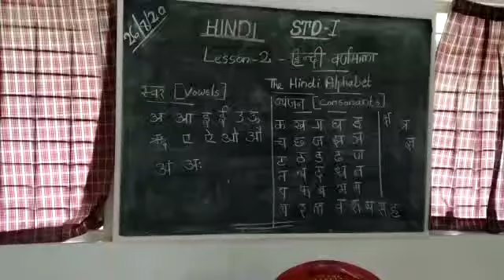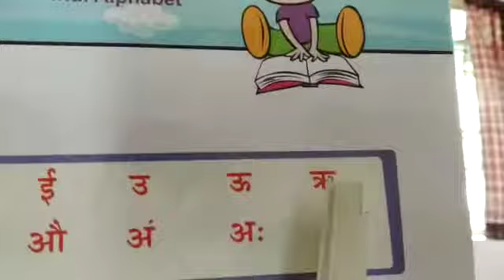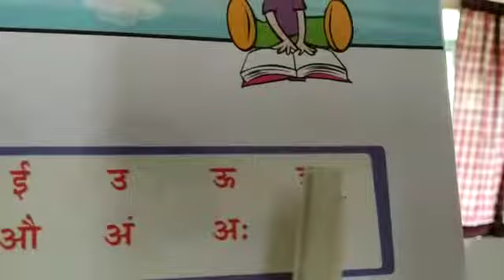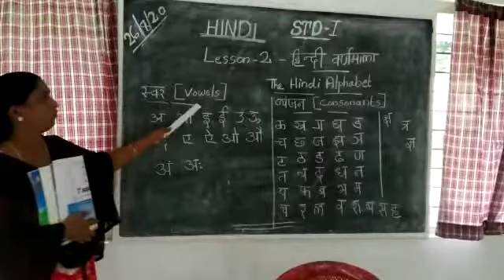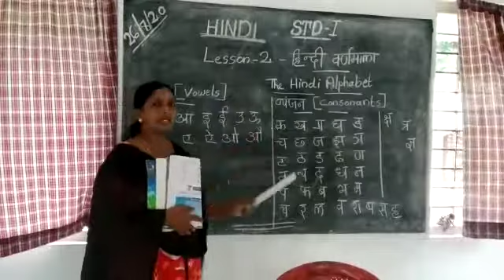Hindi Std 1 Page 47